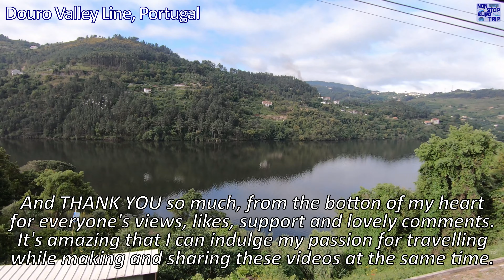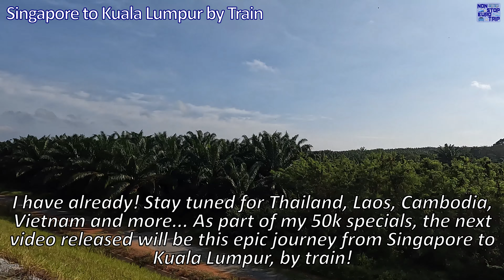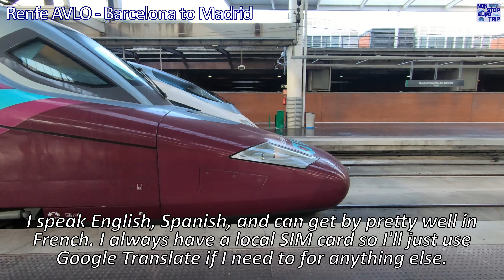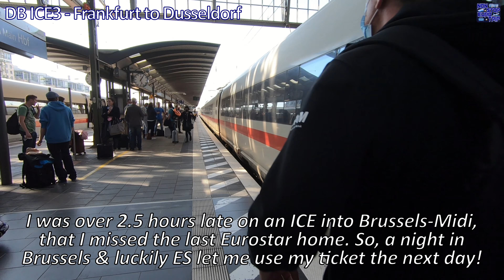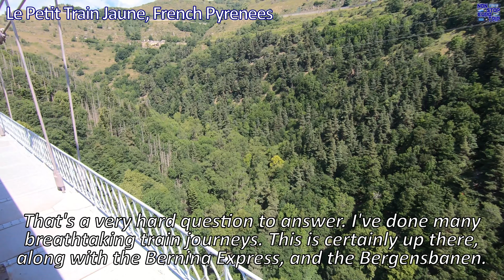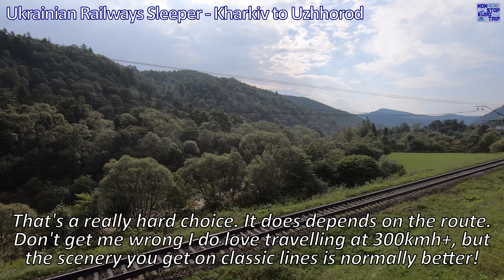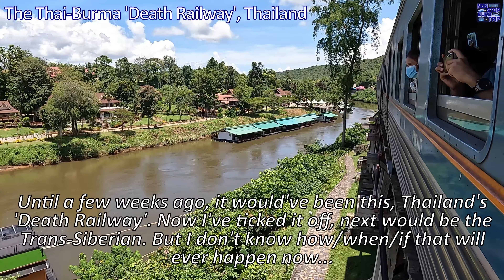50,000 SUBSCRIBER Q&A SPECIAL / NONSTOP EUROTRIP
Hello and welcome to another Q&A video on the channel!

This is certainly a video I never thought I'd be making! Thank you so much to all my channel members, viewers and subscribers for helping me reach this momentous milestone, and for allowing me to continue living my dream, travelling and making these videos for all you guys!

A HUGE thanks to my Valued Channel Members:
BilalPlayz                               Mark Jaynes
Shouribrata Chakraborty     Tamsen Kirby
Eric D                                      Ingrid Lengkeek
Oliver W                                  Eng91755
Thomas Roell                        RoninMastaFX
Bharath Ghanta